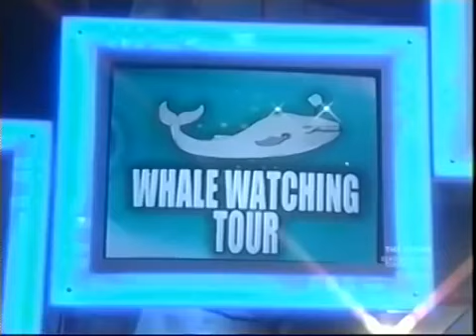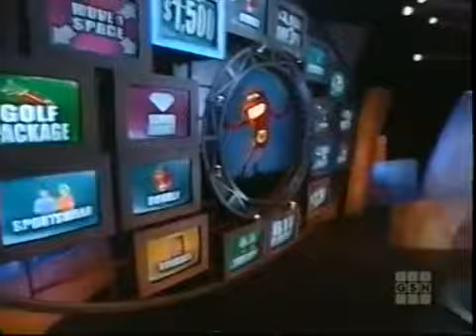Whammy All New Press Your Luck Alisha Terri Don